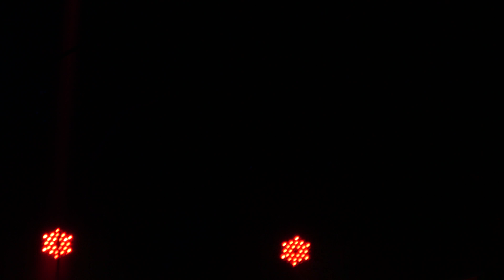[181111] 병 (아웃트로 편곡) - 데카당 DECADENT - Disease (outro variation) G.박창현 Focus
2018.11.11 민트페스타 vol.61 @홍대 KT&G 상상마당

데카당 DECADENT - 병  Disease
outro variation
(G.박창현 Focus)

Decadent:
vocal. 진동욱
guitar. 박창현
bass. 설영인
drums. 이현석